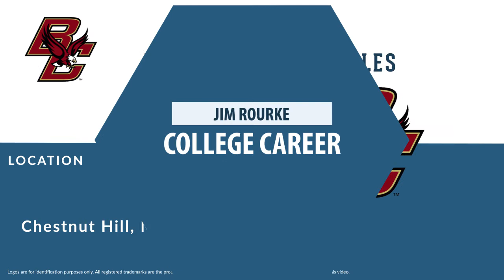Jim Rourke: Football Offensive Tackle and Guard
Jim Rourke is a former professional football offensive tackle and guard who played for 8 seasons from 1980 to 1988.

In college, Rourke played for the Boston College Eagles in Chestnut Hill Massachusetts.

Professionally, Rourke played for the Kansas City Chiefs, the New Orleans Saints, the Kansas City Chiefs, and the Cincinnati Bengals.